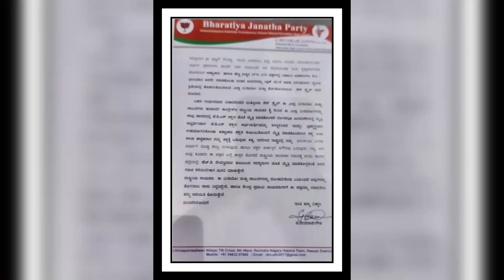ले डूबा महिलाओं का शौक! कहां है फरार सांसद? Ujjwal Ravana aaega Bharat?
ले डूबा महिलाओं का शौक! कहां है फरार सांसद?